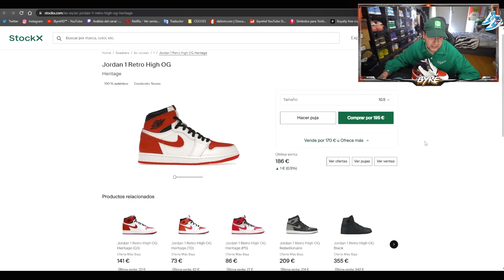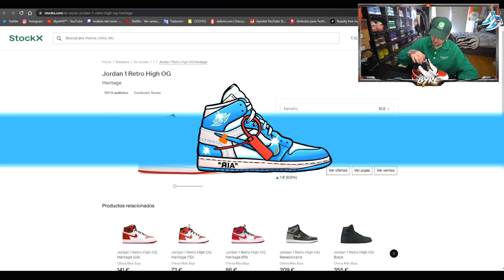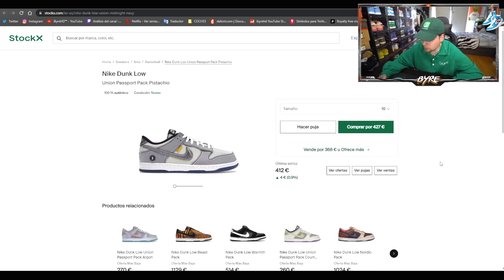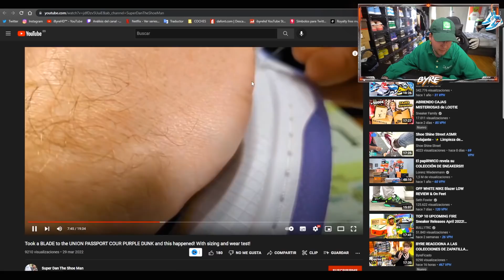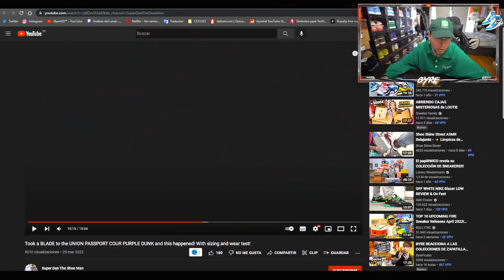¿MERECEN LA PENA LAS NIKE DUNK X UNION?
En el video de hoy os hago un unboxing y review de las nuevas Nike Dunk x Union, ¿Merecen la pena?